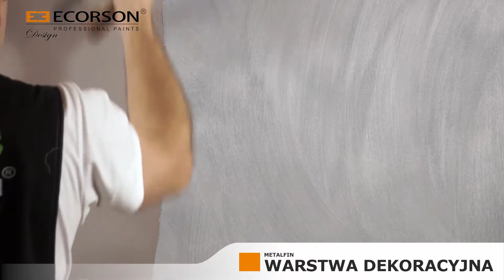Metalfin Legnato wzór deski w metalu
Efekt Legniato, uzyskujemy poprzez naniesienie na powierzchnię warstwy Metalfinu formując wzór narzędziem strukturalnym. Metalfin to designerska masa dekoracyjna, wodorozcieńczalna, na bazie żywic akrylowo-poliuretanowych oraz naturalnych i czystych metali, które tworzą ok. 80% produktu, można przy jego pomocy tworzyć różne struktury, jest dodatkowo wzmocniony cząsteczkami kwarcu, pozwala to właściwie i z zamierzonym efektem aranżować przestrzeń lub określone przedmioty. W celu osiągnięcia oczekiwanego wzoru na powierzchni, produkt możemy: szlifować papierem ściernym o granulacji 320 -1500 lub/i wyświecać go pacą. Metalfiny występują w kilku rodzajach i kolorach, różnice te definiowane są przez skład metali zawartych w masie, dzięki czemu posiadamy następujące jego odmiany: BRONZO, OLD BRONZO, DARK RAME, 0LIVE, BRASS, OLD BRASS, GOLD BRASS, ROSE, NICKIEL, BEIGE, ALU, OLD ALU. Więcej informacji oraz kartę nakładania znajdą Państwo na stronie